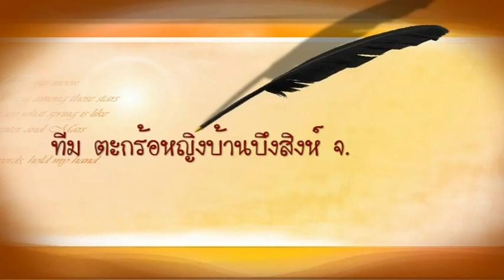ตะกร้อลอดห่วงหญิง ทีมบ้านบึงสิงห์ ( 2 ) งานประจำปีชลบุรี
ตะกร้อลอดห่วง งานประจำปี  จ.ชลบุรี 11-19 เม.ย.57